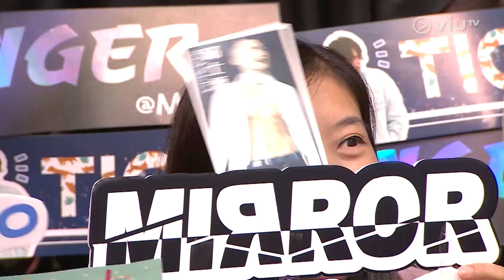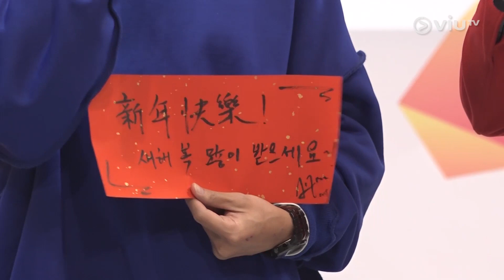《Good Night Show Mirror Go》 EP 9 - Mirror 與粉絲過新年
踏入豬年，MIRROR首次與一眾粉絲觀眾過新年，玩遊戲大放笑彈，看他們如何搗亂班房，怒食年糕蘿蔔糕；放下偶像包袱大吃生果吐核；騎呢開口中….他們更會演唱新年歌曲，帶給大家歡樂的新年氣氛。